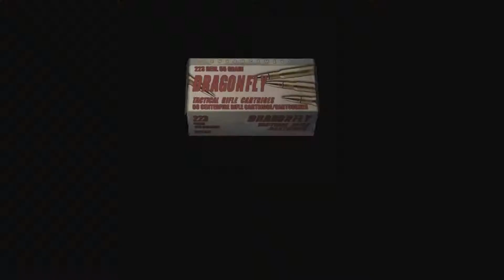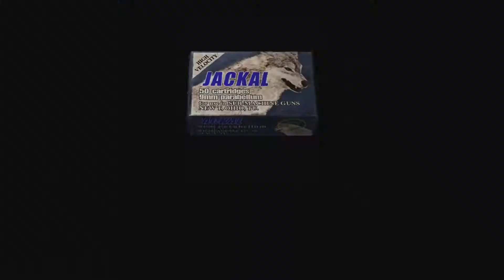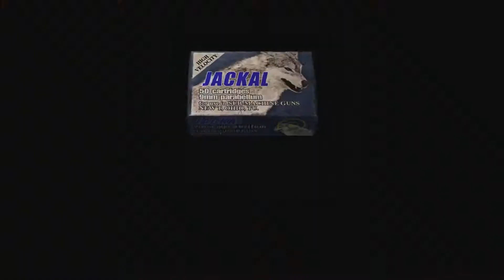Der Bürgermeister ist wütend... 💀 Let's Play RESIDENT EVIL 4 HD - Part 12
Let's Play RESIDENT EVIL 4 HD - Part 12: Der Bürgermeister ist wütend... [Deutsch/German]

Als Leon S. Kennedy durchsuchen wir düstere, spanische Gefilde auf der Suche nach der entführten Tochter des amerikanischen Präsidenten. Doch hinter der Entführung steckt eine äußerst verstörende Sekte, welche um jeden Preis gestoppt werden muss.